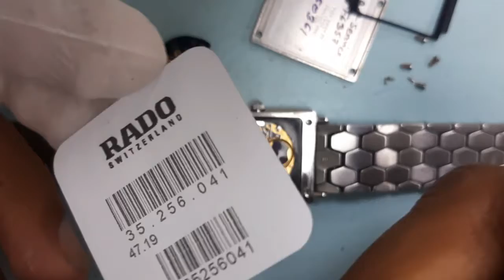How To Change ETA 256.041 Circuit | Watch Repair Channel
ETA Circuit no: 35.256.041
Stock no: R35256041

Video shows how to replace a ETA 256.041 circuit, process is very simple, but you need the right watch maker tools.

ˍˍˍˍˍˍˍˍˍˍˍˍˍˍˍˍˍˍˍˍˍˍˍˍˍ_